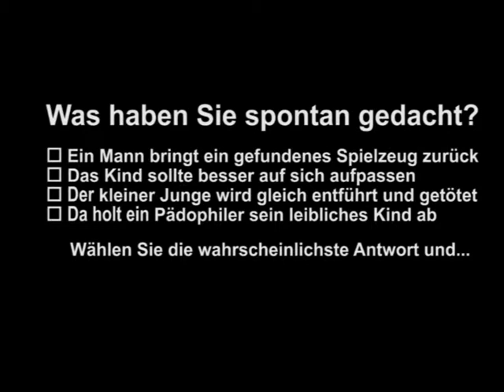Holz ist sexy! Check your Mind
Im Fach Medienkunde wurde zum Thema "Holz ist sexy"! ein Kurzfilm erstellt. Vorausgehend sind zum gleichen Thema Blogbeiträge erstellt, Nachrichten recherchiert, geschrieben und gesprochen worden und eine Geschichte dazu als Comic erfunden und Illustriert worden. Der Kurzfilm von max. 60 Sekunden komprimiert den Blog, die Nachricht und den Comic auf einen Trailer. zu sehen.